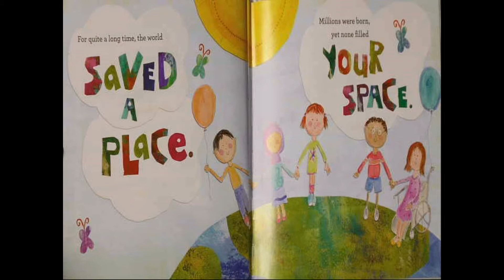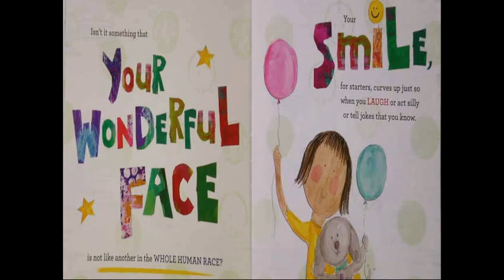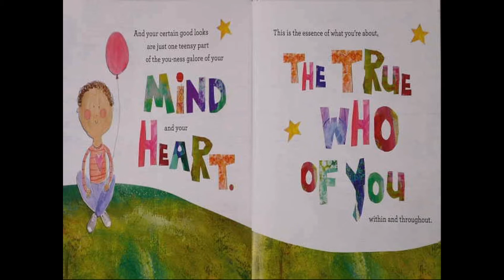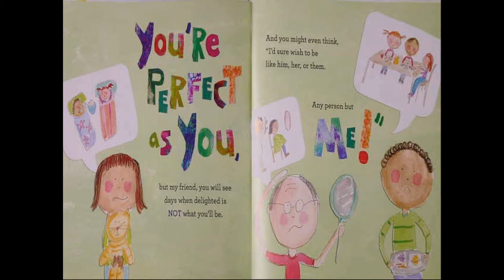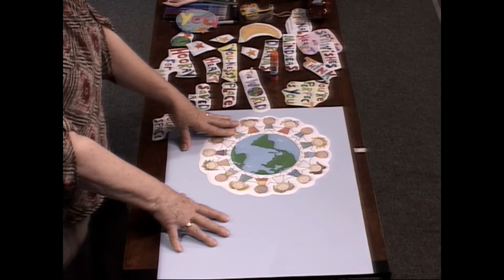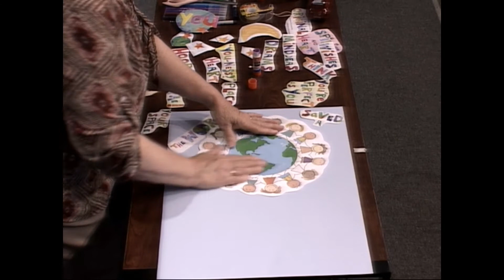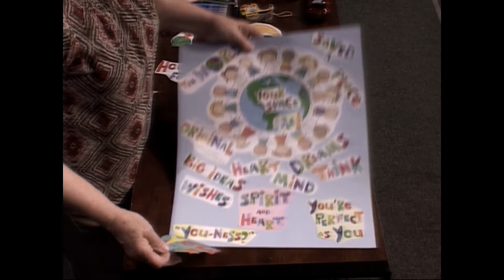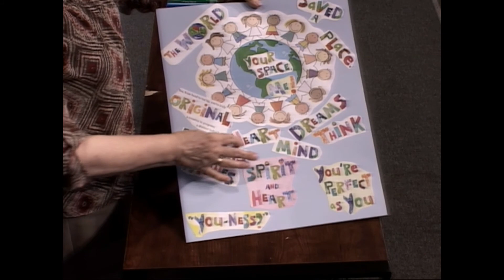Play and Learn w/DrSusan May 31, 2020 [3]